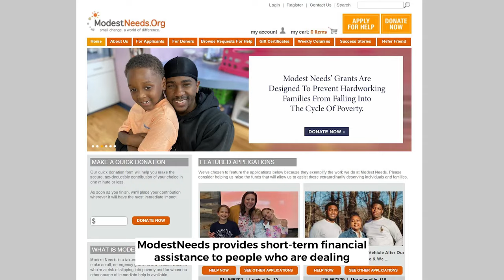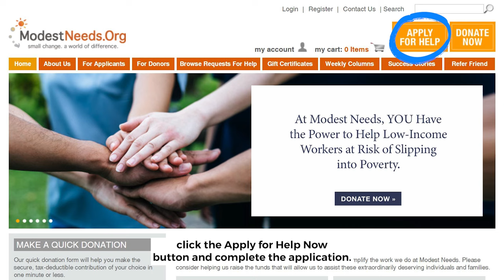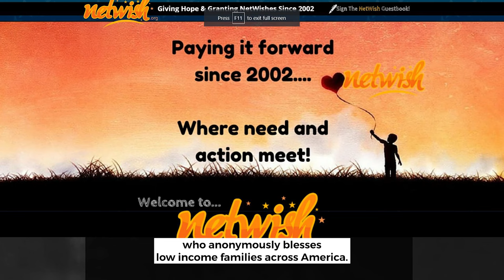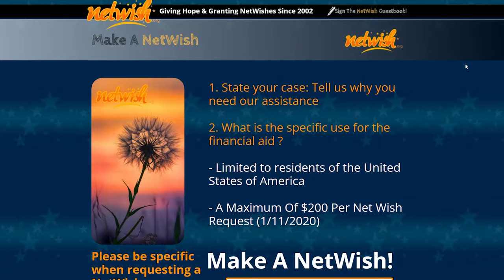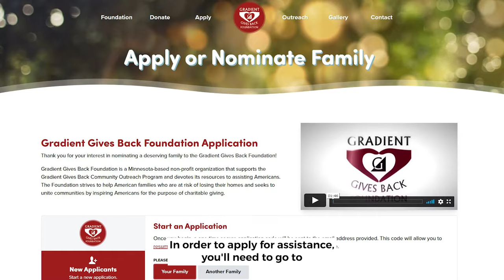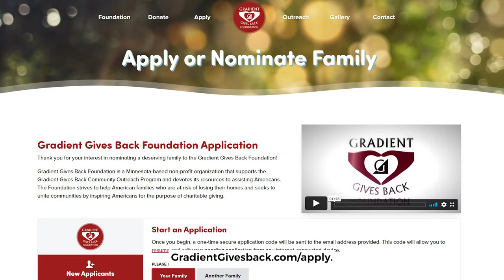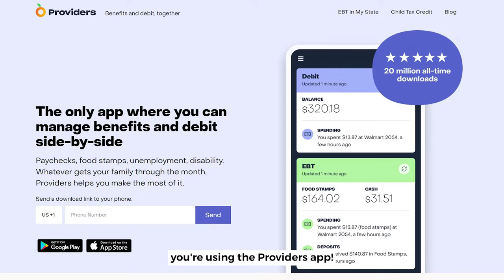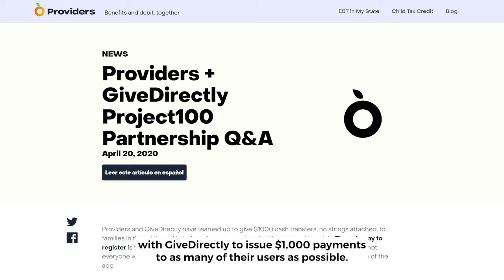Are You Eligible for a Low Income Grant?!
If you’re low income, you may be eligible for grants and assistance programs that you’ve never even heard of before. We’ve found tons of programs that may be able to help you!

---LINKS---

---RELATED CONTENT---

---CHAPTERS---

00:00 Intro
00:43 ModestNeeds
02:36 NetWish
03:47 Guaranteed Income Programs
04:22 Gradient Gives Back
05:00 Healthywell Foundation
05:34 Homebuyer Grants
06:34 Other Grants
06:52 Got EBT? Try This!

---ABOUT US---